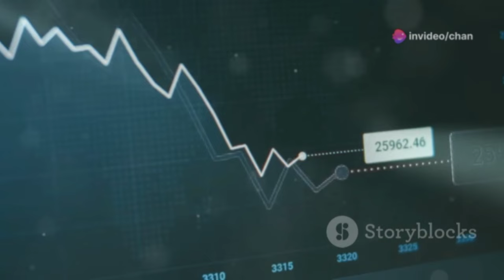បងធំអឺរ៉ុប អាលឺម៉ង់ ដើរចូលវិប្បត្តិ ក្រុមហ៑ុនធំៗ ប្រកាសបិទទ្វារ